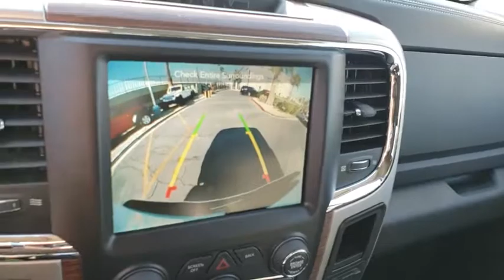2017 RAM 2500 Las Vegas, Henderson, North Las Vegas, Boulder City, Pahrump, NV PR24115A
Used 2017 RAM 2500 available in Las Vegas, Nevada at Prestige CJD. Servicing the Henderson, North Las Vegas, Boulder City, Pahrump, NV area.
2017 RAM 2500 LARAMIE 4X4 MEGA CAB 64 - Stock#: PR24115A - VIN#: 3C6UR5NL4HG715966

Prestige CJD
6520 Centennial Center Blvd

CARFAX One-Owner. Clean CARFAX. Bright White Clearcoat 2017 Ram 2500 Laramie 4WD 6-Speed Automatic Cummins 6.7L I6 Turbodiesel  Thanks for checking out this great vehicle. When looking to buy pre-owned why not buy from the #1 Chrysler Jeep Dodge RAM dealer in Nevada? Give us a call or come by today to see our huge inventory selection and let our great team assist you in locating your next vehicle!
Side Impact Beams,Dual Stage Driver And Passenger Seat-Mounted Side Airbags,ParkSense Front And Rear Parking Sensors,Tire Specific Low Tire Pressure Warning,Dual Stage Driver And Passenger Front Airbags,Airbag Occupancy Sensor,Curtain 1st And 2nd Row Airbags,Rear Child Safety Locks,Outboard Front Lap And Shoulder Safety Belts -inc: Rear Center 3 Point, Height Adjusters and Pretensioners,ParkView Back-Up Camera,Driver Seat,Passenger Seat,Front Facing Manual Reclining Vinyl Rear Seat,Manual Tilt Steering Column,Voice Recorder,Rear 60/40 Split Folding Seat,Heated Leather Steering Wheel,Front Cupholder,Rear Cupholder,Compass,Valet Function,Locking Tailgate,Garage Door Transmitter,Cruise Control w/Steering Wheel Controls,HVAC -inc: Underseat Ducts and Console Ducts,Dual Zone Front Automatic Air Conditioning w/Front Infrared,Illuminated Glove Box,Full Cloth Headliner,Urethane Gear Shift Knob,Interior Trim -inc: Simulated Wood/Metal-Look Instrument Panel Insert, Simulated Wood/Metal-Look Door Panel Insert and Chrome/Metal-Look Interior Accents,Day-Night Auto-Dimming Rearview Mirror,Driver And Passenger Visor Vanity Mirrors w/Driver And Passenger Illumination,Mini Overhead Console and 3 12V DC Power Outlets,Fade-To-Off Interior Lighting,Front Map Lights,Full Carpet Floor Covering -inc: Carpet Front And Rear Floor Mats,Cargo Area Concealed Storage,Underhood And Pickup Cargo Box Lights,Audio,8.4 Touchscreen Display,Electronically Controlled Throttle,Instrument Panel Bin, Dashboard Storage, Driver / Passenger And Rear Door Bins and 1st Row Underseat Storage,Delayed Accessory Power,115V Auxiliary Power Outlet,Systems Monitor,Analog Display,Redundant Digital Speedometer,Outside Temp Gauge,Manual Adjustable Front Head Restraints and Manual Adjustable Rear Head Restraints,Front Center Armrest w/Storage and Rear Center Armrest,2 Seatback Storage Pockets,Seats w/Leatherette Back Material,High Back Seats,Sentry Key Engine Immobilizer,Perimeter Alarm,3 12V DC Power OutletsFixed Anten